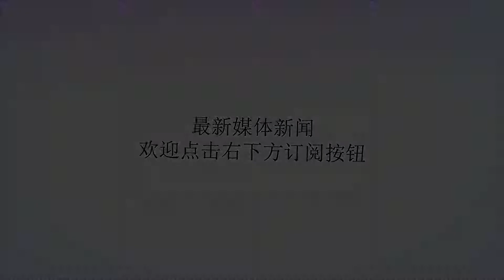梅西度假请全家吃大餐！戴一条大金链抢镜 满足所有美女球迷合影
谢谢！7月20日消息，梅西正在西班牙伊维萨岛度假，昨天他请全家人吃大餐，一条金链子非常抢眼。被众多女粉丝发现之后，大家都抢着和梅老板合影。梅西和妻子安东内拉这几天，梅西就在自家游艇上度假，浮生偷得半日闲。妻子安东内拉被逗得大笑。晒晒太阳，带着儿子马特奥玩玩水。梅西哥哥罗德里格晒出了梅西请一家人吃大餐的合影。一家老少都来了，梅老板妥妥的C位，和父亲、兄弟坐在一起，而母亲和姐妹、妻儿则坐在远端。大儿子蒂亚戈拿着一个超大的iPad在玩，而二儿子马特奥低着个头在玩手机，这也是他最大的爱好。很多在同一家餐馆吃饭的美女球迷发现了梅西，主动上来求合影，梅西的一条大金链子十分抢眼。梅西没有拒绝，满足了每个人的要求。看得出，和家人一起玩耍，梅西心情已经好了很多。梅西昨晚出现在伊维萨岛一家名叫Lío的著名餐厅。小法的老婆丹妮埃拉也和梅西一家人一起用餐，和梅西妻子安东内拉一起合影。梅西和小法作为巴萨队友关系很不错，经常一起度假，而两人的妻子关系也很亲密，安东内拉还在社交平台上晒出了和丹妮埃拉的合影，写道，“想念你，朋友”结果把一旁的梅老板给P掉了。哈哈！丹妮埃拉还和梅西的妹妹（紫衣）、安东内拉等人一起合影。梅西妹妹发Po，“和美女们一起~”梅西则被很多粉丝索要合影。西班牙网球选手纳达尔当晚也在这家餐厅，他可是著名的皇马球迷，梅西的哥哥罗德里格与他合影。梅西哥哥和纳达尔